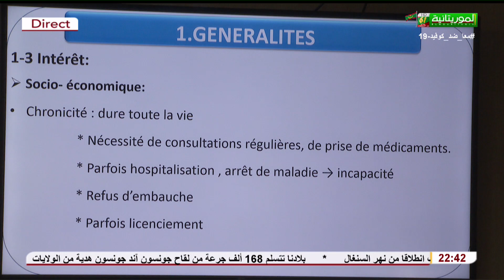zoom sur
قناة الموريتانية